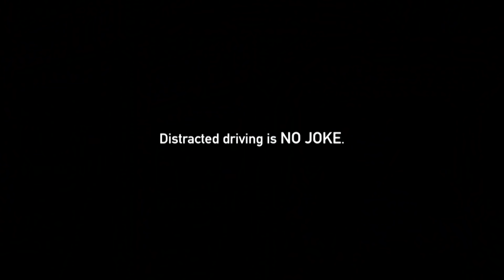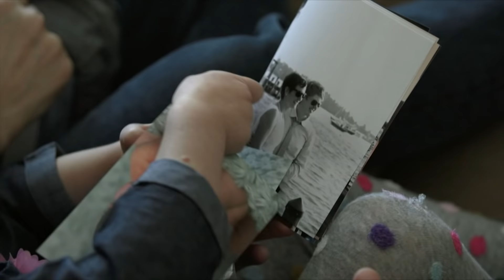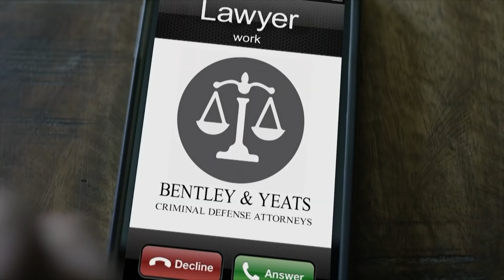Brooklyn Center vs Rockford Girls High School Basketball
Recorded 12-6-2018